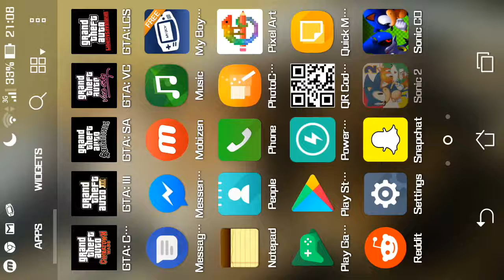Sonic 2 Mobile | Episode 1: Emerald Hill Zone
Back again with the sonic videos.